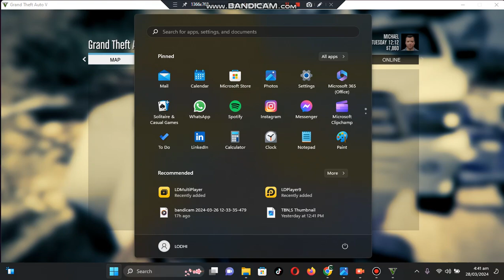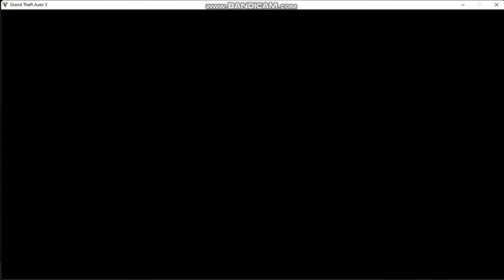GTA V 5 gameplay 2024 all missions part (3)